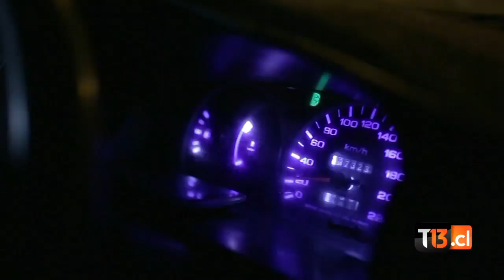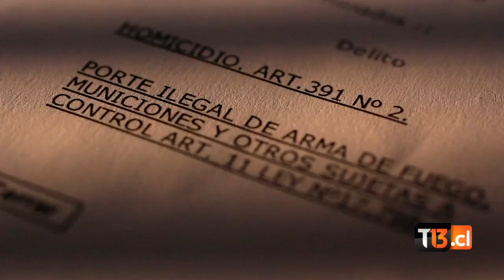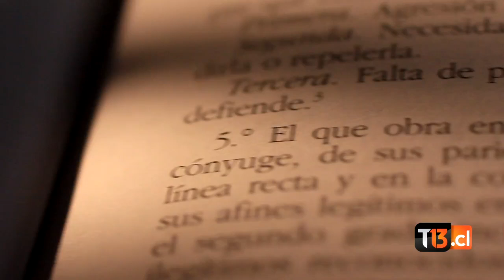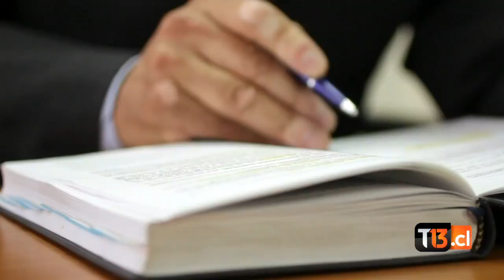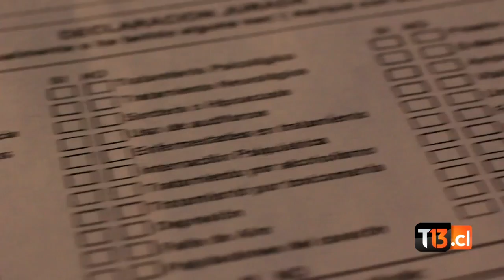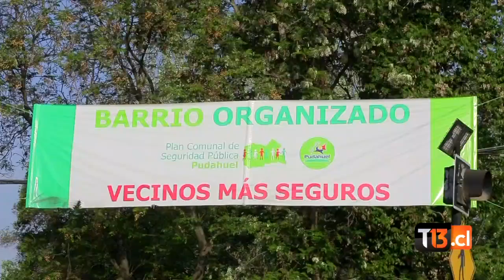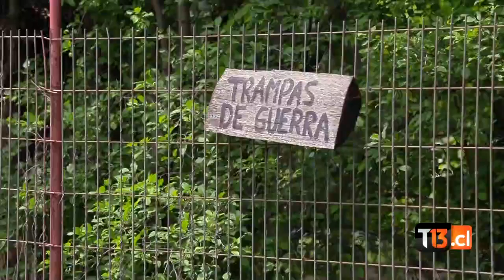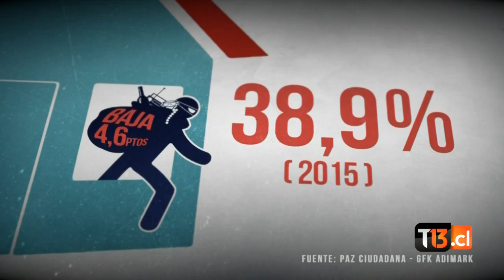CONTACTO - Legtima defensa y armas de fuego en Chile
Reportaje de la legítima defensa en Chile, del programa contacto año 2015.